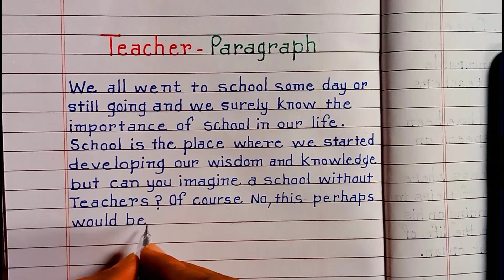Teacher Paragraph in English// Paragraph on Teacher in English//One Page handwriting in English